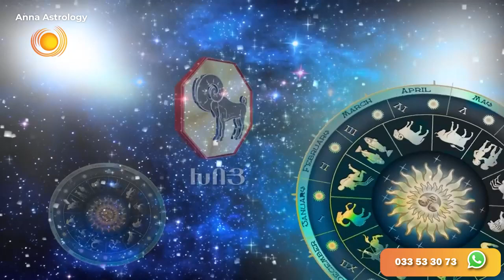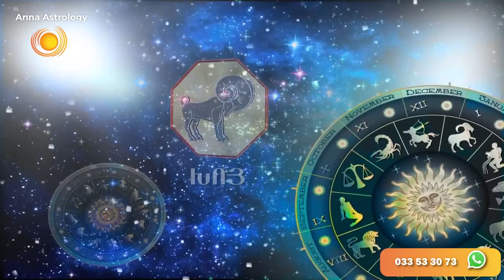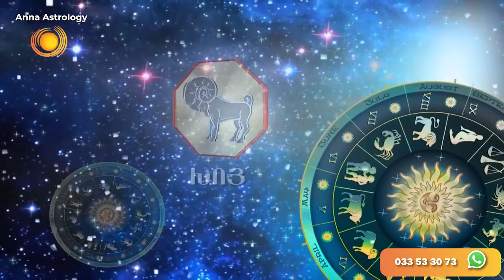ԵՐԿՎՈՐՅԱԿ և ԽՈՅ Փետրվար 2022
Աջակցության    համար // AMERIA բանկի հաշվեհամար   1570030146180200
Ինձ կարող եք դիմել՝ 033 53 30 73 Viber--WhatsApp